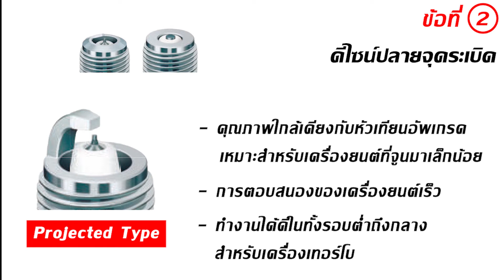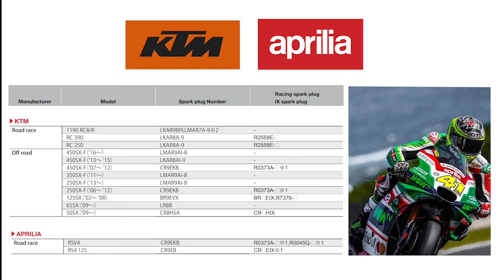คู่มือเลือกหัวเทียนแข่ง NGK RACING COMPETITION 🏁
🏁 4 ข้อที่ต้องดูเมื่อเลือกหัวเทียน Racing Competition 🏁

⚡ ข้อที่ 1 : ดีไซน์เกลียว [ Shell Design ]
⚡ ข้อที่ 2 : ดีไซน์ปลายจุดระเบิด [ Firing End Design ]
⚡ ข้อ 3 : ค่าความร้อน [ Heat Range ]
⚡ ข้อที่ 4 : ตัวต้านทาน [ Resistors ]

💡 อ่านคำอธิบายแต่ละข้อแบบละเอียดได้ที่ลิงค์
ติดตามข่าวสาร และโปรโมชั่นจากเราได้ที่ Line@ : @TARADFILTER หรือคลิก